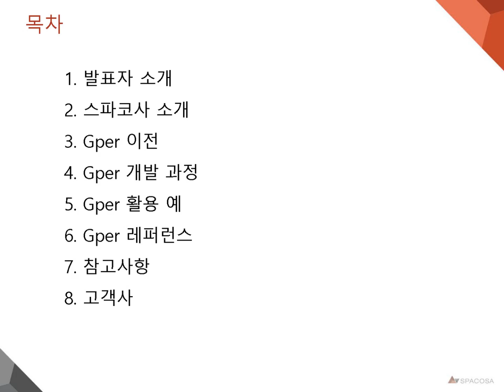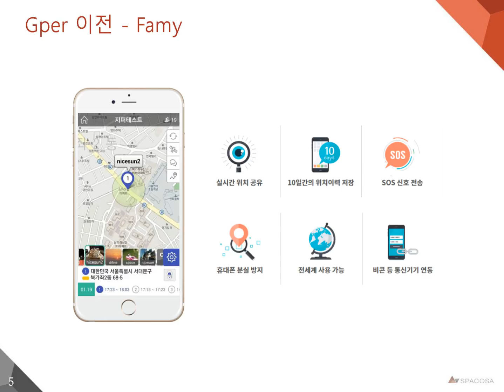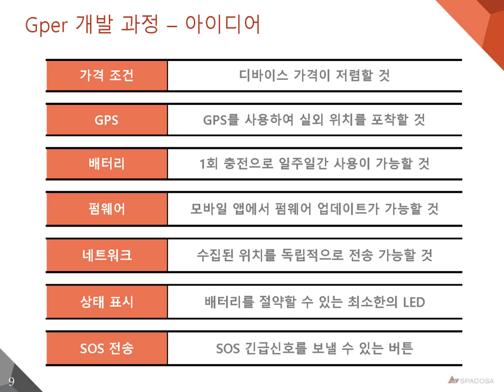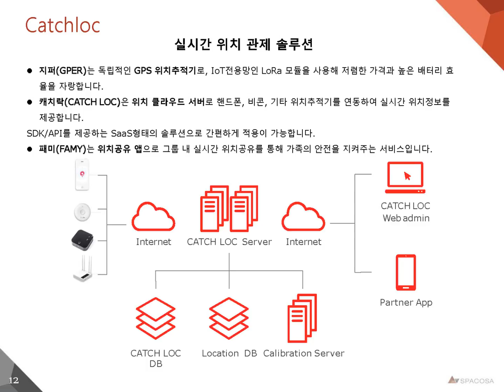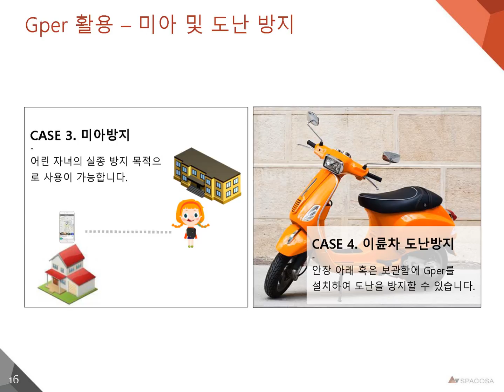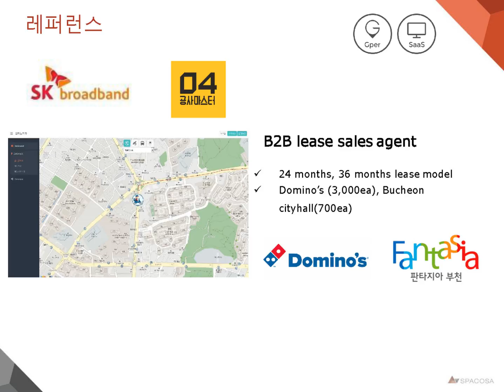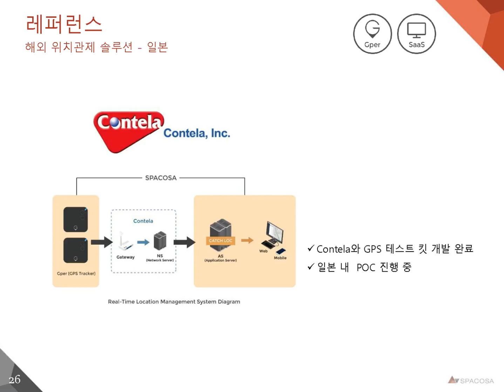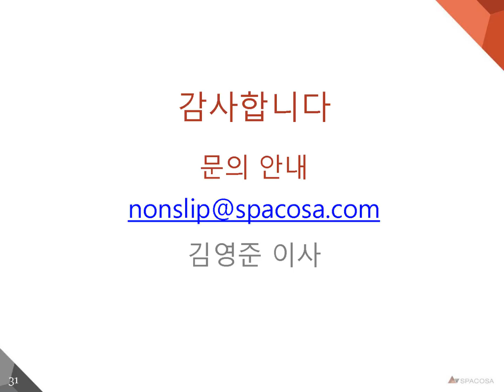서울loT센터 LoRa 기반 개발 세미나 (2) - 사례편, 트랙커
- GPS Tracker “GPer” 의 하드웨어, 펌웨어
서버 및 사용자 앱의 구조 및 구성
개발 및 양산시의 이슈 및 경험 공유

강의 : CSO 김영준